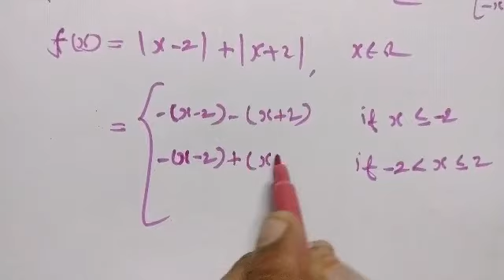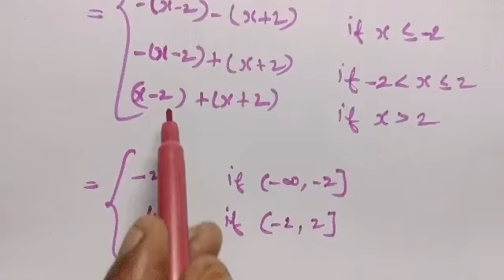Class 11/MATHS/Ex 1.5/Q.No 4/M.DEVARAJAN